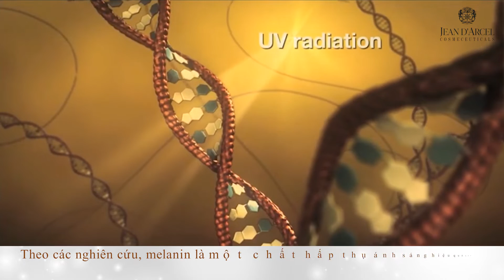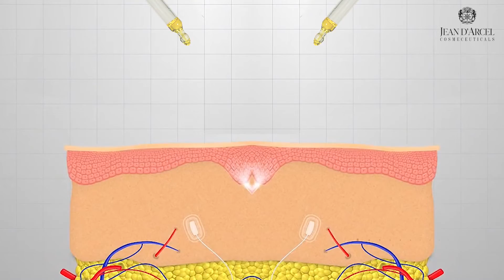CẶP ĐÔI HOÀN HẢO CHO LÀN DA TRẮNG SÁNG MỜ NÁM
𝑉𝑖𝑡𝑎𝑚𝑖𝑛 𝐶 𝑣𝑎̀ 𝑅𝑒𝑡𝑖𝑛𝑜𝑙 đ𝑢̛𝑜̛̣𝑐 𝑐𝑎́𝑐 𝑡𝑖́𝑛 đ𝑜̂̀ 𝑙𝑎̀𝑚 đ𝑒̣𝑝 𝑢̛𝑢 𝑎́𝑖 𝑣𝑎̀ 𝑥𝑒𝑚 𝑛ℎ𝑢̛ 𝑡ℎ𝑎̀𝑛ℎ 𝑝ℎ𝑎̂̀𝑛 𝑣𝑎̀𝑛𝑔 𝑚𝑎𝑛𝑔 𝑡𝑜̛́𝑖 ℎ𝑖𝑒̣̂𝑢 𝑞𝑢𝑎̉ 𝑡𝑟𝑎̆́𝑛𝑔 𝑠𝑎́𝑛𝑔 𝑑𝑎, 𝑚𝑜̛̀ 𝑠𝑎̣𝑚 𝑛𝑎́𝑚 𝑣𝑎̀ 𝑐ℎ𝑜̂́𝑛𝑔 𝑙𝑎̃𝑜 ℎ𝑜́𝑎 𝑡𝑜𝑎̀𝑛 𝑑𝑖𝑒̣̂𝑛.
Vitamin C và Retinol là hai thành phần được phái đẹp săn đón, ưa chuộng, là bí quyết  giúp giúp chị em phụ nữ hiện thực hóa giấc mơ sở hữu làn da trắng đẹp như mơ.
Hiểu được điều này, Jean d’Arcel mang đến cho bạn cặp đôi hoàn hảo cho làn da trắng sáng, mờ nám với bôi đôi sản phẩm Dermal_Whitening_Serum – Tinh chất làm mờ vết nám, hỗ trợ làm trắng da & Booster_Concentrate_Retinol – Tinh chất Retinol trắng sáng và trẻ hóa da.